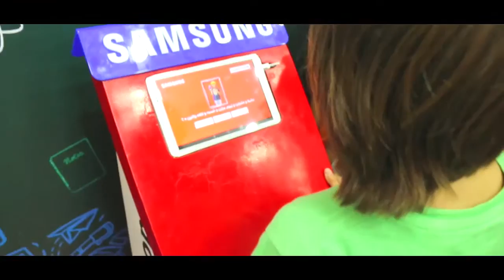Mobile Shop In Store Activation by Red Square